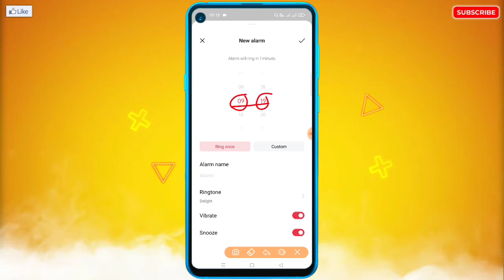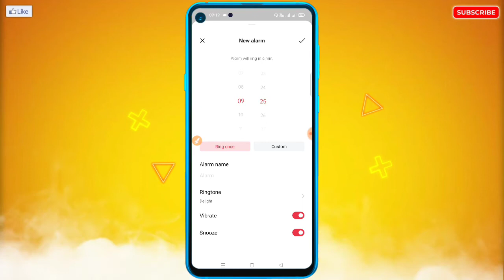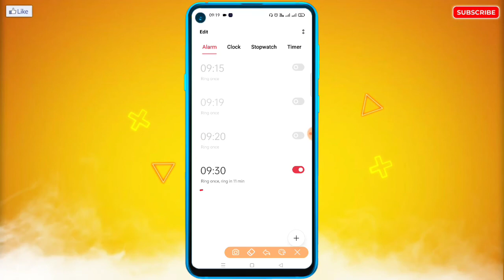OnePlus Me Alarm Lagate Hai Nahi Bajta Hai | OnePlus Alarm Not Ringing Problem Fix 100%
🔥☞ 𝗛𝗲𝗹𝗹𝗼 𝗗𝗼𝘀𝘁𝗼𝗻 !!!

___________❀ ᴛʜᴀɴᴋ ʏᴏᴜ.❀___________